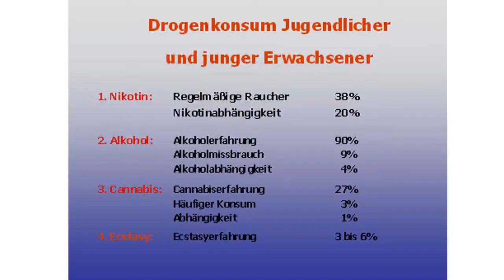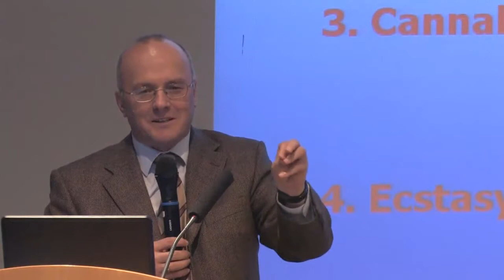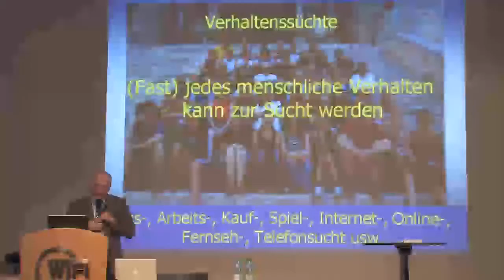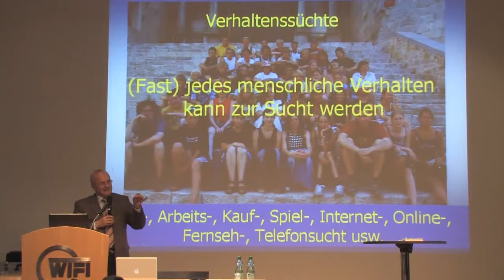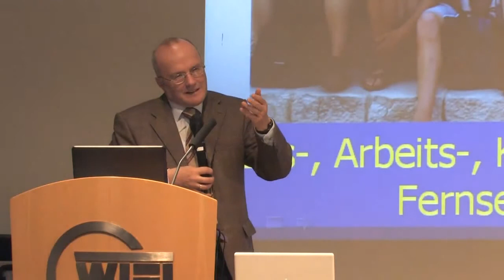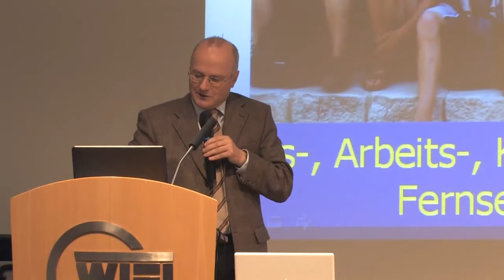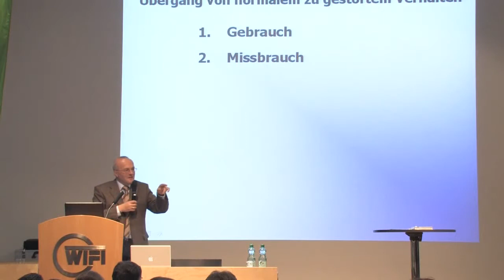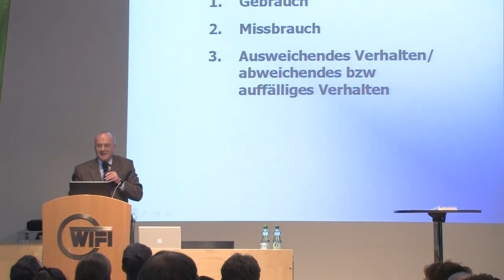WIFI Tirol: Vortrag zum (Un)Glück der Sucht Teil 3 mit Univ.Prof. Dr. Reinhard Haller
Univ. Prof. Dr Reinhard Haller informiert im WIFI Tirol /  Innsbruck über  Sucht und Suchtprävention.
Alkolholsucht, Drogensucht, Internetabhängigkeit und Alltagssüchte wie zB Computersucht werden vorgestellt.
"Wie kann mein Kind geschützt werden?" Er gibt unter anderem  Tipps zur Drogen- und Suchtprävention in der Erziehung der Kinder und Jugendlichen. Die Auswirkungen und Schäden der Süchte auf die Gesellschaft und die Wirtschaft werden dargelegt. Gesamtdauer der 7 Teile ist 70 Minuten.